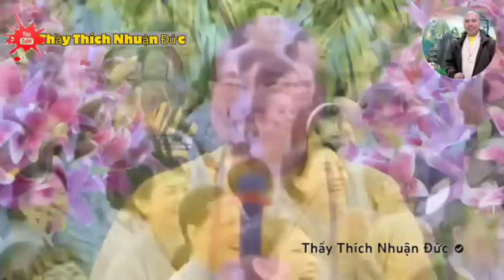Sát Hại Ổ Rắn 900 Con,Rắn Chúa Về Báo Mộng Khi Đi Coi Phong Thủy (bỏ qua tiếc lắm)